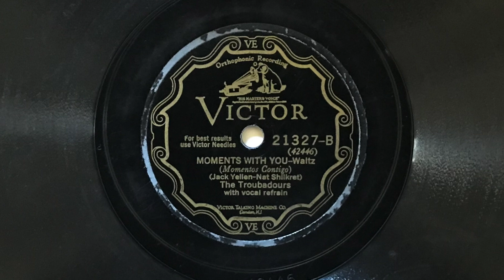Moments with You - The Troubadours (Nat Shilkret and the Victor Orchestra) - 1928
"Moments with You" played by the Nat Shilkret and the Victor Orchestra (listed on the label as the Troubadours), with vocal refrain by Joseph White, "The Silver-Masked Tenor"; Victor 21327-B, take 2 (10").  Electrically recorded in New York on 16 February 1928.